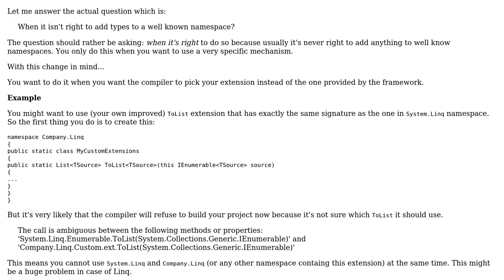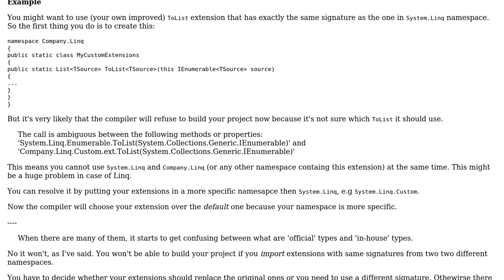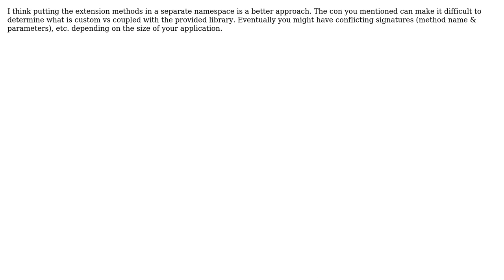Software Engineering: When it isn't right to add types to a well known namespace? (3 Solutions!!)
Software Engineering: When it isn't right to add types to a well known namespace?

With thanks & praise to God, and with thanks to the many people who have made this project possible! | Content (except music & images) licensed under CC BY-SA | Music | Images & others | With thanks to user t3chb0t user Jay user fstam user aybe and the Stack Exchange Network Trademarks are property of their respective owners. You are responsible for your own actions.